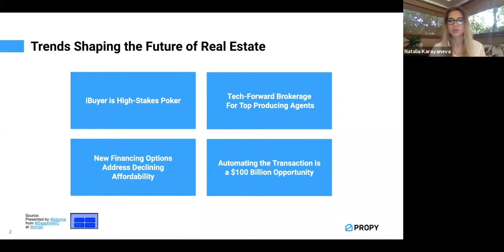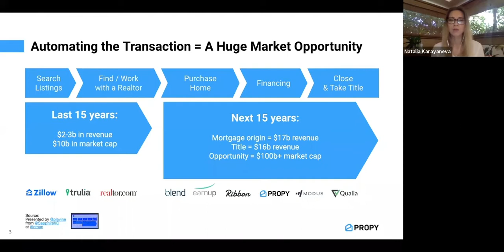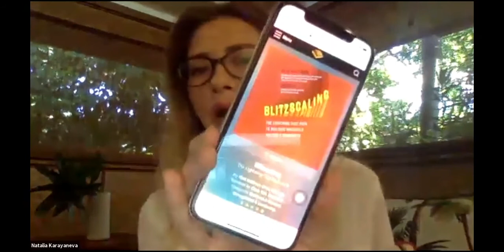How to grow your business in an organic, genuine way | Weekly Webinar | Ep. 20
Propy Weekly Webinar: How To Run Your Real Estate Business Online.
Episode #20: How to grow your business in an organic, genuine way.

Learn how to grow your business organically from Founder and owner of West + Main Homes, Stacie Staub, our Tech Advisor William Dickey and our CEO Natalia Karayaneva. Stacie Staub will be sharing with us her knowledge, experience and success story over 15 years that she has been in the industry. We will also be discussing how you can help agents to grow their business in a genuine way using different techniques and tools. Finally, we will take a look into what might the future look like for real estate.

Stacie Staub, Founder & Owner of West + Main Homes
Natalia Karayaneva, CEO at Propy.
William Dickey, Tech Advisor at Propy.